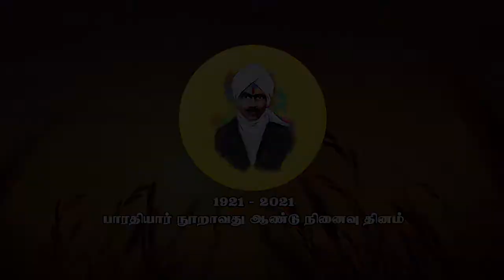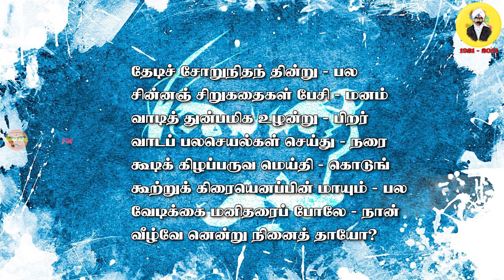பாரதியாரின் இறுதி நாட்களில் நடந்தவை என்ன? விபரிக்கும் ரா.அ.பத்மநாபன் |நூறாவது நினைவு தினம் 1921-2021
பாரதி ஆய்வாளரான ரா.அ. பத்மநாபன், பாரதியின் அரிய புகைப்படங்கள், அவரைச் சார்ந்திருந்தோரின் புகைப்படங்கள் ஆகியவற்றோடு வேறு யாரும் அறிந்திராத பல தகவல்களையும் சேர்த்துத் தொகுத்து, சித்திர பாரதி என்ற நூலை வெளியிட்டார்.